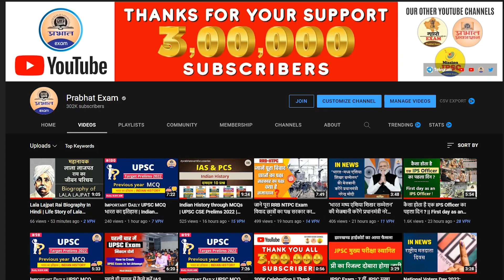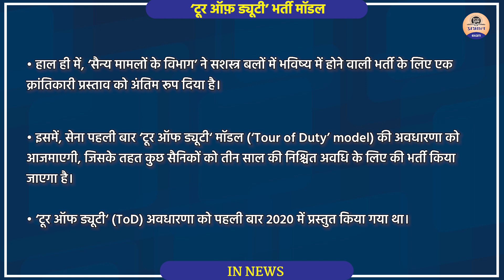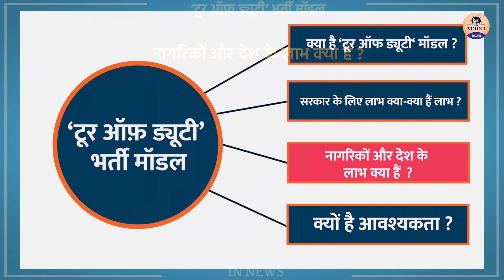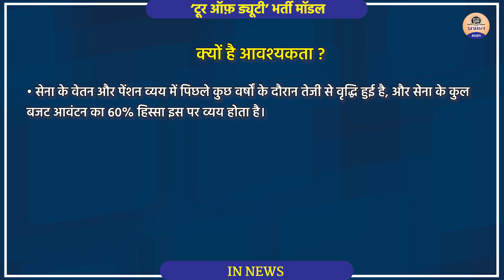UPSC In News : 'Tour of Duty' Recruitment Model || ‘क्या है ‘टूर ऑफ ड्यूटी‘ मॉडल ? || Prabhat Exam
◉ In News
◉ 'Tour of Duty' Recruitment Model
◉ Prabhat Exam

For more information you can call or whatsapp -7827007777